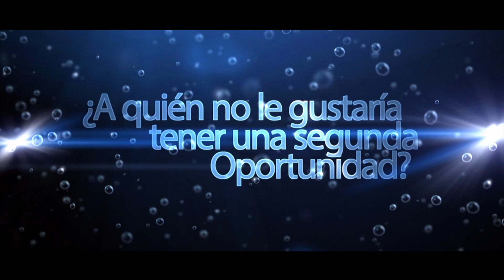Trailer 24 Horas Luz - Darwin Reina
Trailer 24 Horas Luz
Director: Darwin Reina
Guión: Darwin Reina
DRTV Productions.